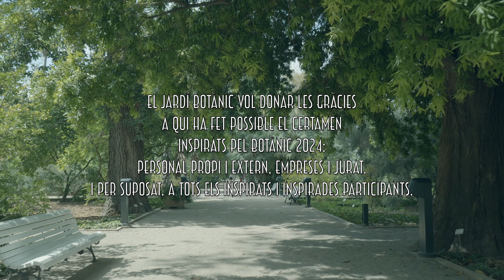(INS)PIRATS PEL BOTÀNIC - 7ª edició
El nostre concurs de pintura i narrativa ràpides a l’aire lliure, Inspirats pel Botànic, ja ha arribat a la seua setena edició! Una jornada on més de 100 participants gaudeixen de l’esplendor del nostre Jardí a primavera, es deixen emportar pels seus colors, olors i sons i materialitzen eixes sensacions en el paper i el llenç. Ací teniu una xicoteta mostra del que vam viure enguany, una jornada calorosa però realment inspiradora. Gràcies a tothom per participar!

¡Nuestro concurso de pintura y narrativa rápidas al aire libre Inspirats pel Botànic, ya ha llegado a su séptima edición! Una jornada donde más de 100 participantes disfrutan del esplendor de nuestro Jardín en primavera, se dejan llevar por sus colores, olores y sonidos y materializan esas sensaciones en el papel y el lienzo. Aquí tenéis una pequeña muestra de lo que vivimos este año, una jornada calurosa pero realmente inspiradora. ¡Gracias a todos por participar!